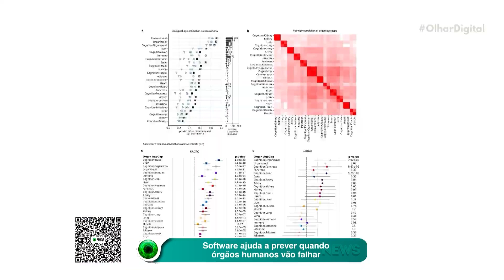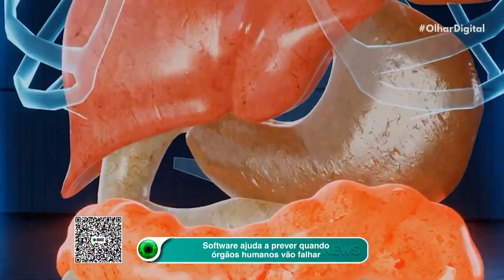Software ajuda a prever quando órgãos humanos vão falhar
🧬💻 Pesquisadores criam programa para prever falhas em órgãos humanos com base em níveis de proteínas no sangue. Entenda como funciona!